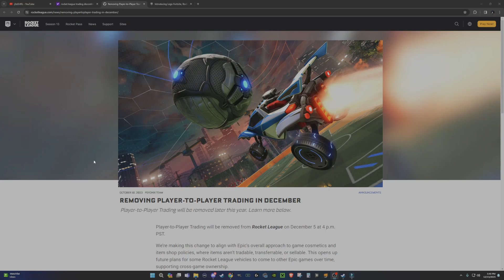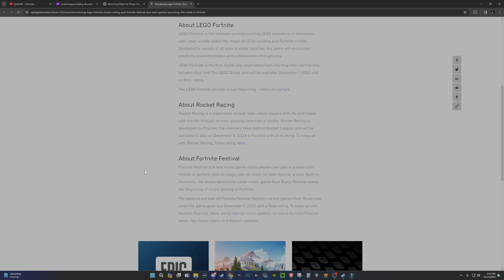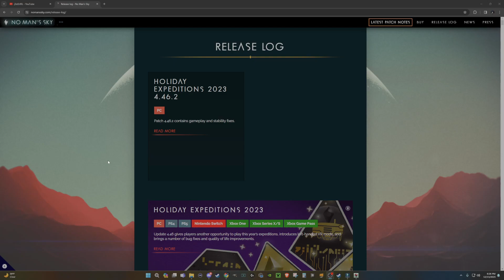The truth is often overlooked.....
A bit of a different thing today... Hope it hits with you!